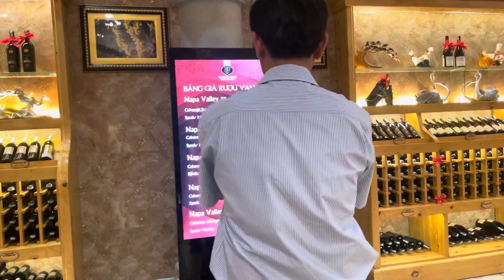Hầm rượu nho